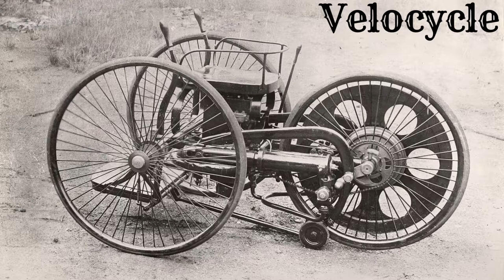Inventions #2 | Who invented Motorcycle first ? | by homestead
नमस्कार ladies and gentlemen Invention ke is Recording  mein meine aapse Interesting Invention Motorcycle ke bare mein batane ki Kuashis ki he Mujhe Umeed hai ki
yeh Recording aapko Pasand Aayegi

Please Support Homestead 🤗

Homestead: "Homestead Cares about you and the world in which we live",Together we can improve our Nation.

About: Homestead is a YouTube Channel,where You will find Inventions Recordings in Hindi, New Recording is Posted Every Sunday 🤗